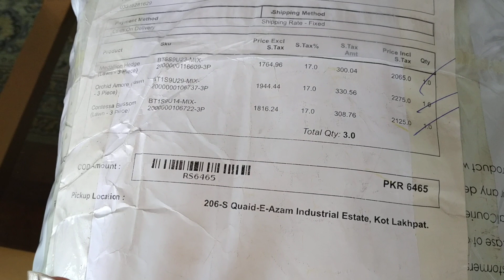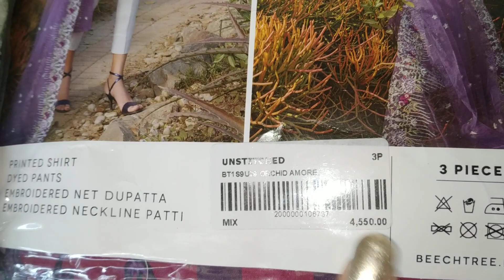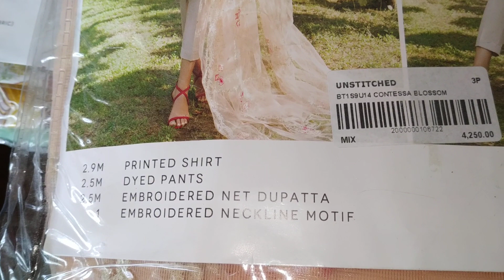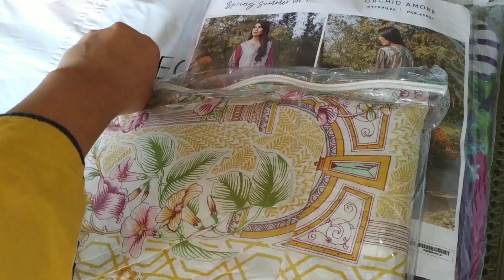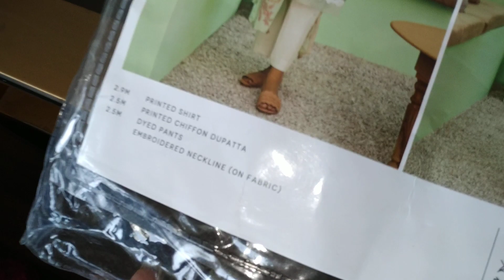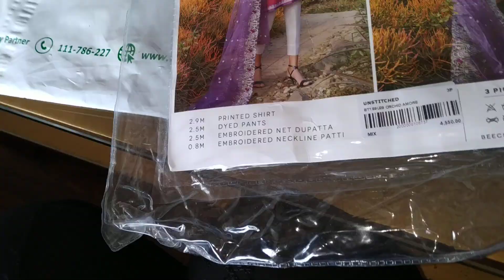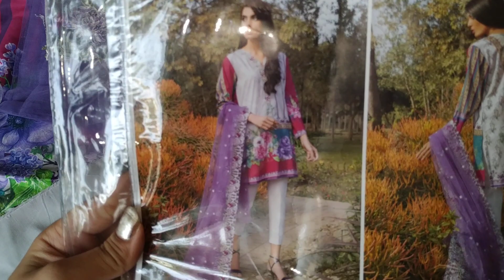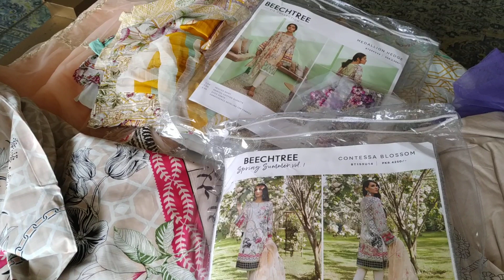UNBOXING OF BEECHTREE SUITS | SALE | Amazing Discount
UNBOXING OF BEECHTREE SUITS
SALE
Amazing Discount
Material is too good